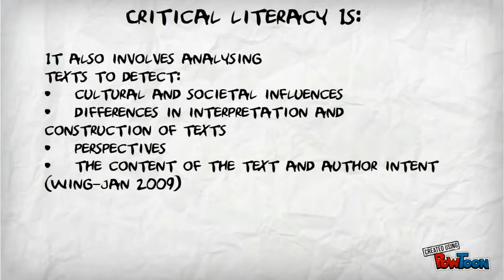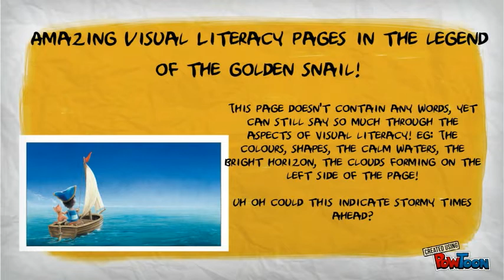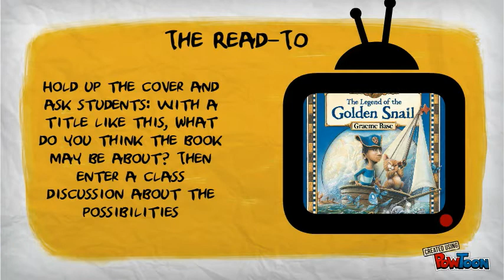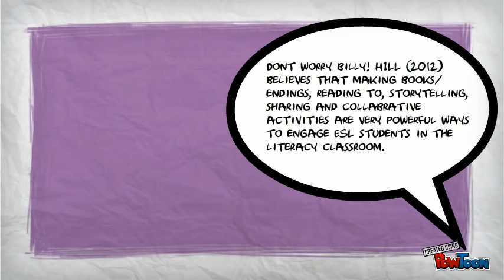Lesson on The Legend of the Golden Snail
This video comprises a read-to and alternate ending construction of The legend of the golden snail for grade 5 students! Created for EDLA519-- Created using PowToon -- Free sign up . Make your own animated videos and animated presentations for free.  PowToon is a free tool that allows you to develop cool animated clips and animated presentations for your website, office meeting, sales pitch, nonprofit fundraiser, product launch, video resume, or anything else you could use an animated explainer video. PowToon's animation templates help you create animated presentations and animated explainer videos from scratch.  Anyone can produce awesome animations quickly with PowToon, without the cost or hassle other professional animation services require.